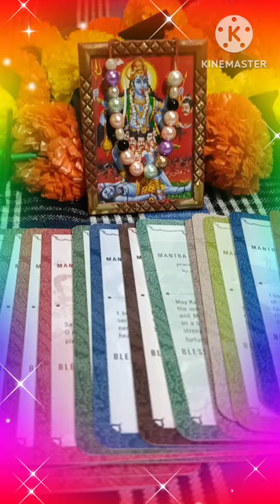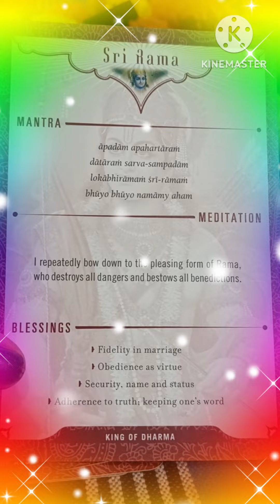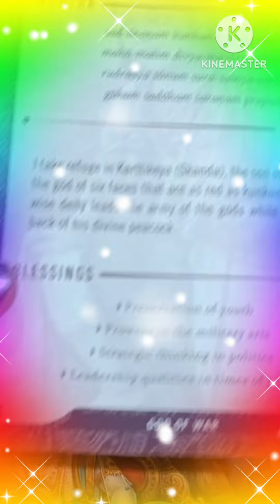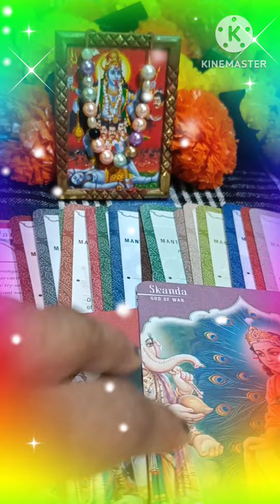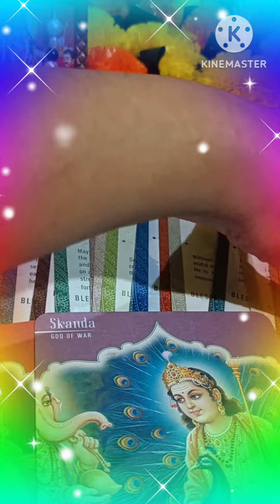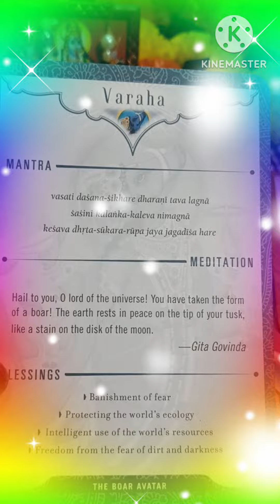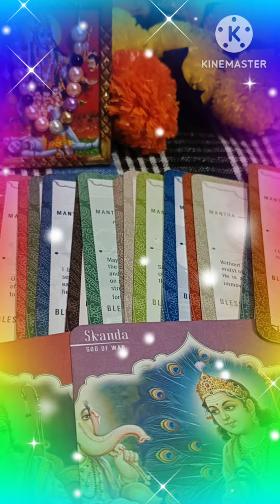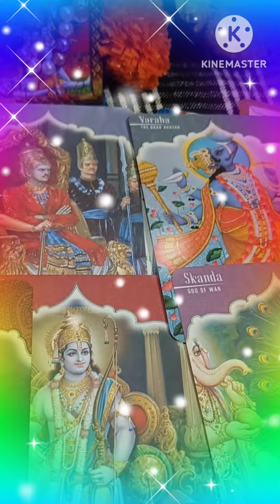message from your Spirit Guides ❤️ TAROT READING ❤️ TIMELESS ❤️💯🪶🌈💫❤️🧚🧚🪷🧚❤️✨🌅